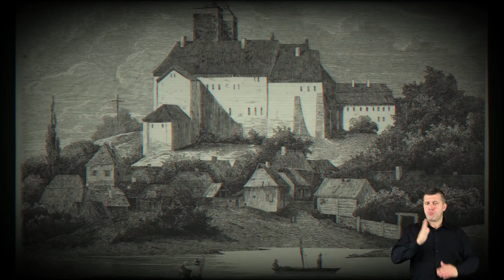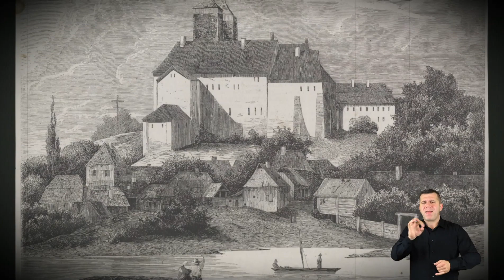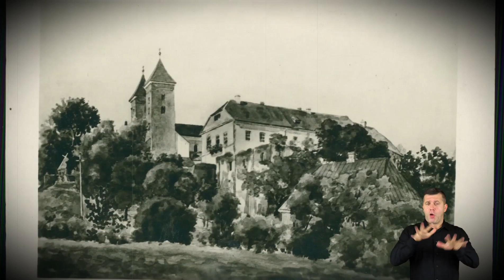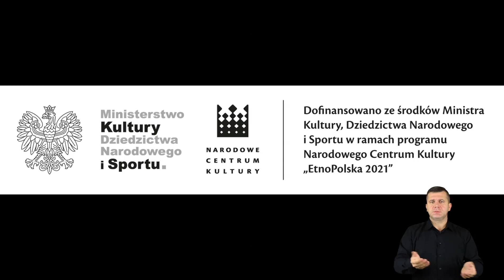Tu tylko cisza i spokój...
Zrealizowano w Mazowieckim Instytucie Kultury, w ramach projektu "Poszukiwacze (nie)zaginionych skarbów. Czerwińsk nad Wisłą". Dofinansowano ze środków Ministra Kultury, Dziedzictwa Narodowego i Sportu w ramach programu Narodowego Centrum Kultury "EtnoPolska 2021" oraz ze środków Samorządu Województwa Mazowieckiego.

Rozmowy z mieszkankami i mieszkańcami gminy Czerwińsk n. Wisłą zarejestrowano w lipcu 2021 r.

W słuchowisku wykorzystano fragmenty opracowań Bolesława Śląskiego: "Rybołówstwo i rybołówcy  na Wiśle. Dawniej  a dziś" wydanego w 1917 r. oraz "Spław i spławnicy na Wiśle. Krótki zarys historyczno- techniczny i obyczajowy" wydanego w 1916 r.

Głosy lektorskie: Katarzyna Zimoch, Jacek Wolszczak, Anna Woźniak, Maciej Pajączkowski, Agata Grzybowska, Dominika Wysmułek.

Realizacja wywiadów: Anna Woźniak, Jacek Wolszczak.

Realizacja i montaż reportażu: Jacek Wolszczak.